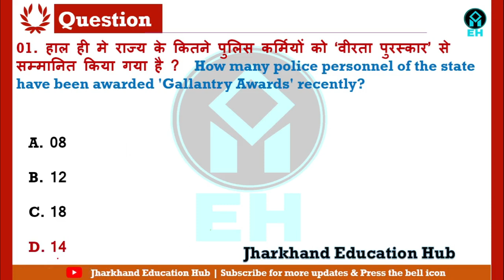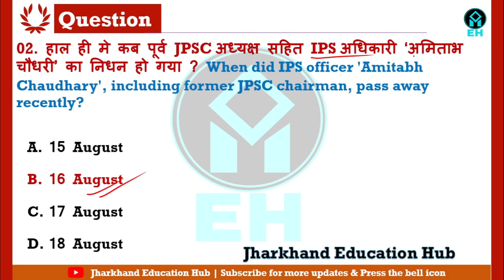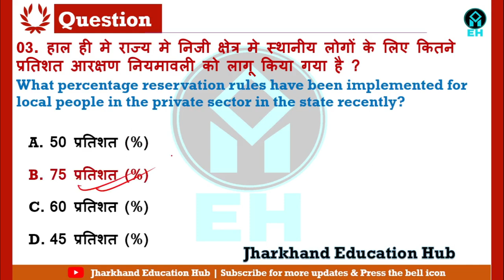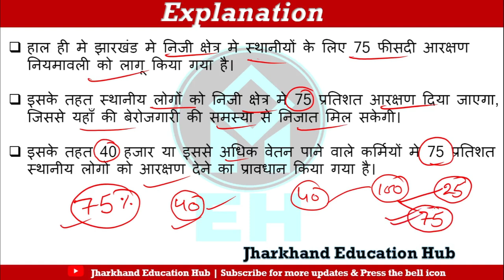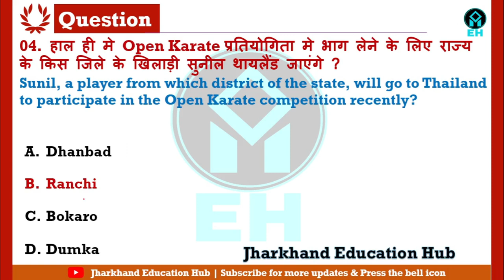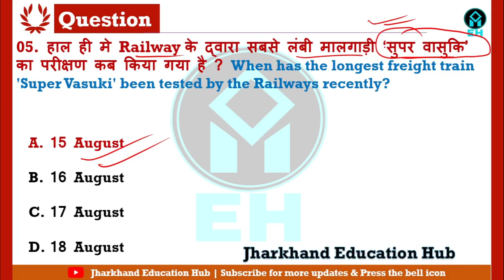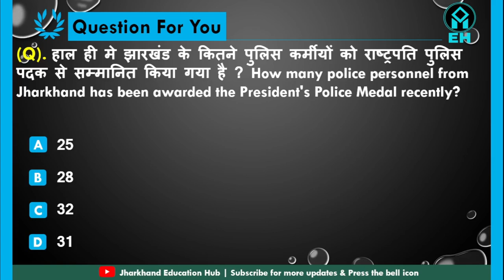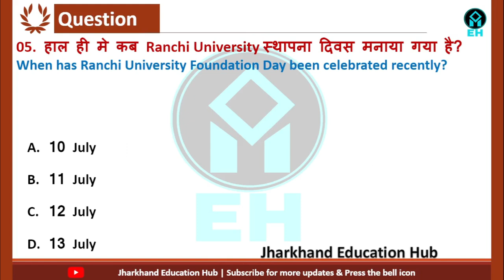19 August 2022 Jharkhand Current Affairs By Ritesh Sir | Jharkhand Daily Current Affairs #254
19 August 2022 Jharkhand Current Affairs / Jharkhand Current Affairs / Jharkhand Daily Current Affairs / JPSC / JSSC CGL/ JHARKHAND SI